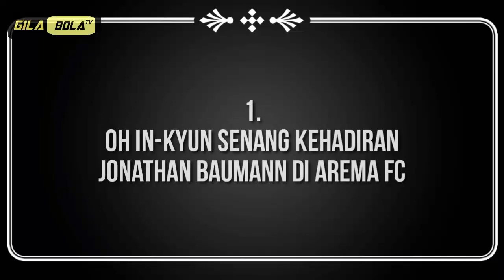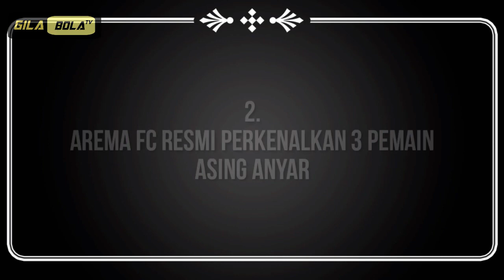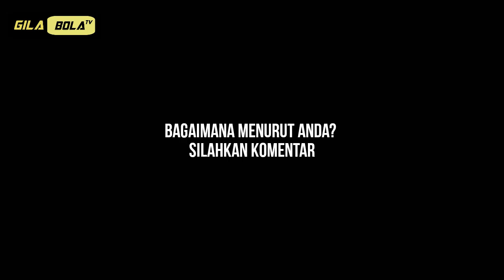SADAP!! RESMI PERKENALKAN 3 PEMAIN ASING BARU AREMA FC 🔴 JONATHAN BAUMAN GABUNG OH IN KYUN SENANG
BERITA TERBARU AREMA BRO!!

~ Oh In-kyun Senang Kehadiran Jonathan Baumann di Arema FC
~ Arema FC Resmi Perkenalkan 3 Pemain Asing Anyar